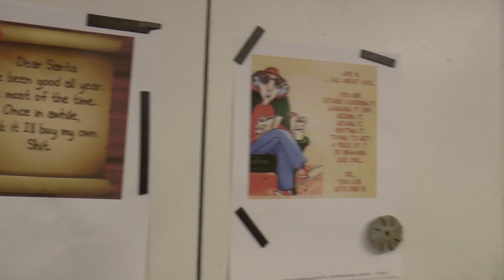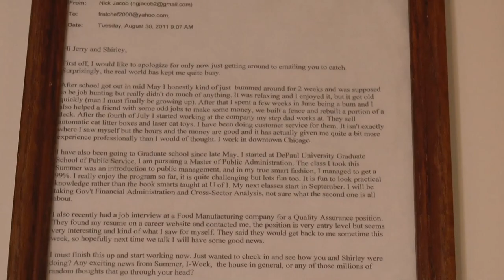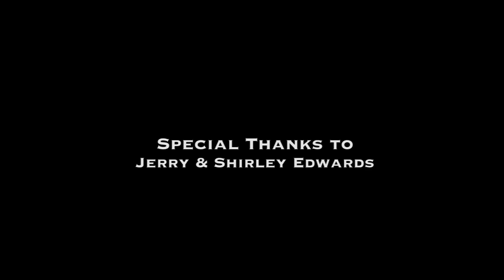An Evening with Jerry Edwards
Interview I made for TimeArts 1